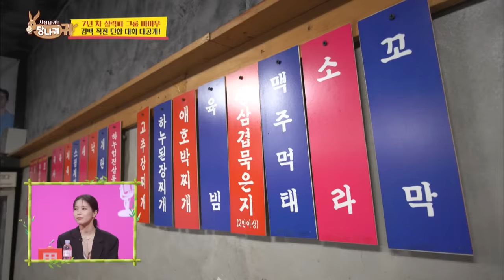Let's eat beef tartare with octopus (Boss in the Mirror) | KBS WORLD TV 201217